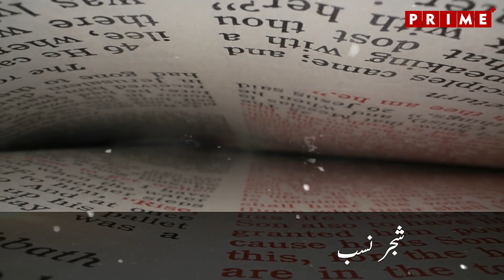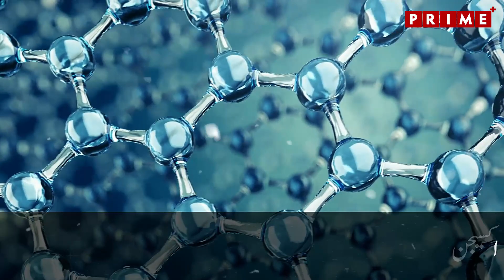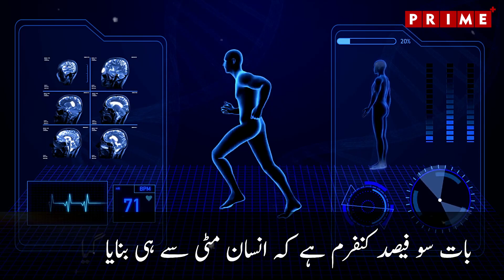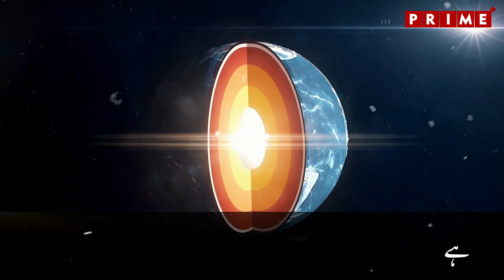Decoding the Essence: What is the Human Body Made Of? Unveiling the Elements Within!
کیا انسانی وجود واقعی مٹی سے بنا ہے؟ زمین میں کون سا جزو سب سے اہم ہے؟

Embark on a fascinating journey as we unravel the mysteries of the human body's composition. Explore the diverse elements that come together to form this intricate masterpiece. From carbon to calcium, discover the building blocks that shape our existence. Join us in this exploration of the elemental wonders that make up the human body!

ان متنوع عناصر کو دریافت کریں جو اس پیچیدہ شاہکار کو بنانے کے لیے اکٹھے ہوتے ہیں۔ کاربن سے لے کر کیلشیم تک، وہ عمارتی بلاکس دریافت کریں جو ہمارے وجود کی تشکیل کرتے ہیں۔ انسانی جسم کو بنانے والے بنیادی عجائبات کی اس کھوج میں ہمارے ساتھ شامل ہوں!